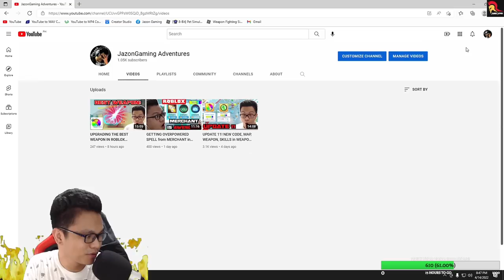"DELIKADO TLAGA AKO MAG AWM" (ROS GAMEPLAY)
Jazon Gaming Adventures!